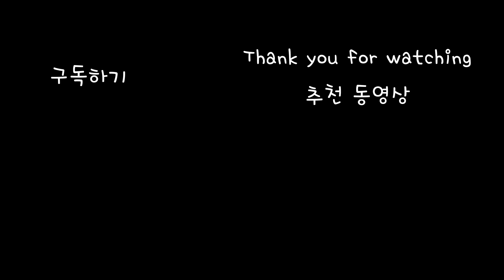당구는이렇게치는거다 수학선생님도ㅇㅈ해버린당구각클라스 롤 lol leagueoflegend